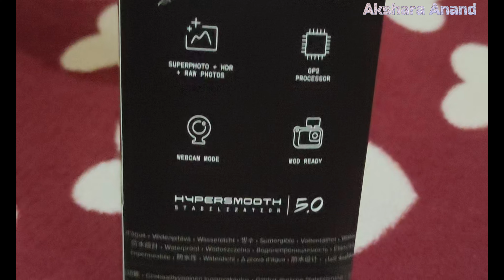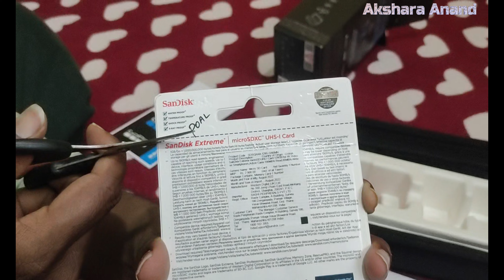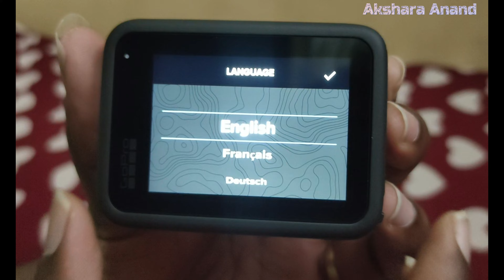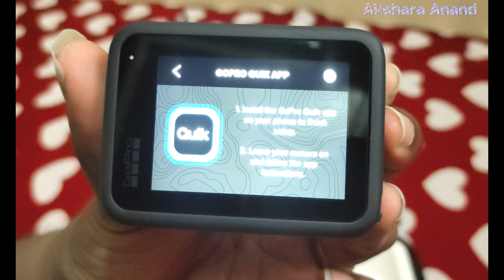GoPro Hero 11 Black Unboxing | Tamil | Action Camera | Creator Edition